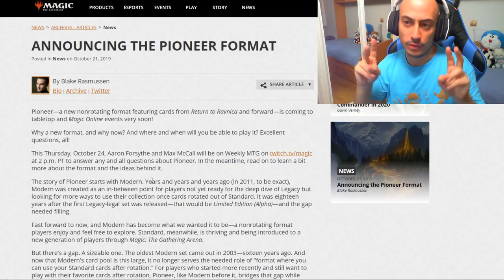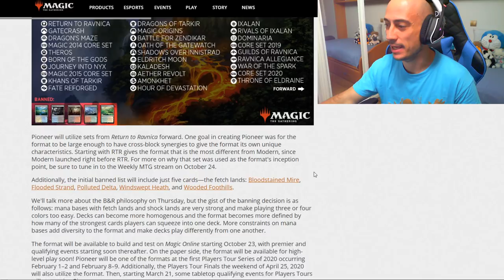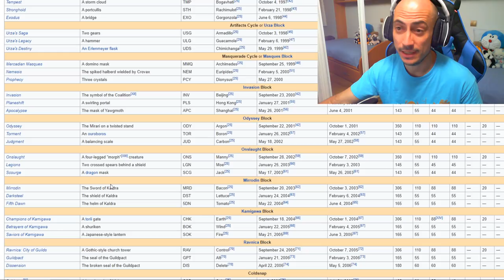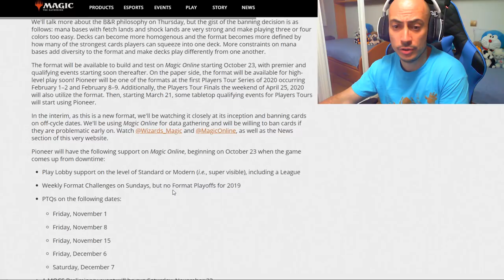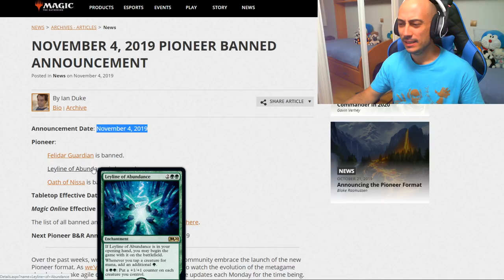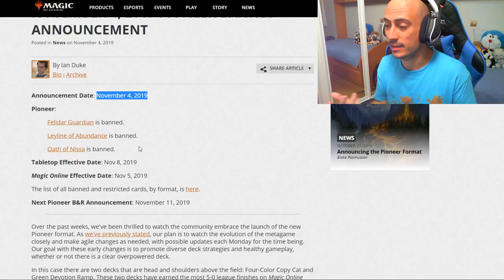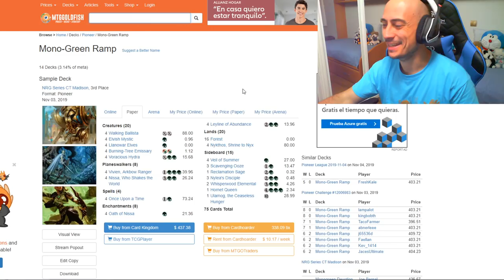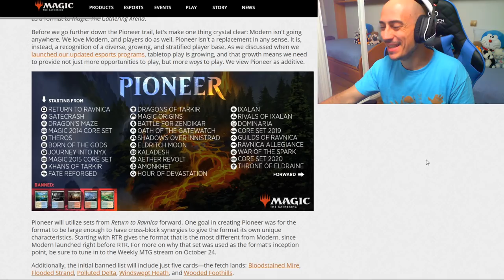El nuevo formato de Magic: PIONEER